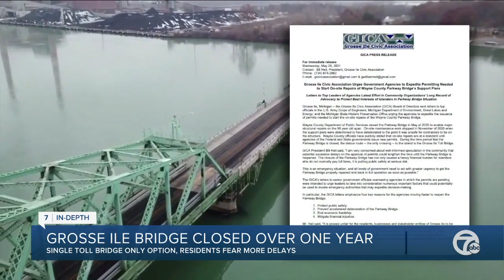Grosse Ile bridge closed for over a year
Grosse Ile residents are trying to move forward even though the only free way onto the island has been closed for more than a year.